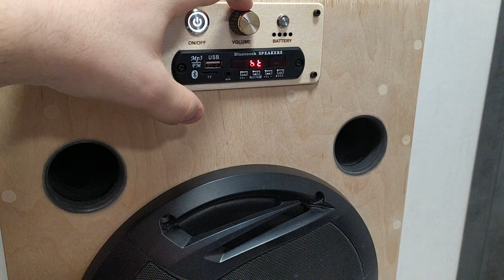DIY Bluetooth speaker (Pioneer TS 2503i)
The column is assembled to order, the customer will do the finishing himself. The body is assembled from 15mm plywood, the tuning of the phase inverters is 45Hz.